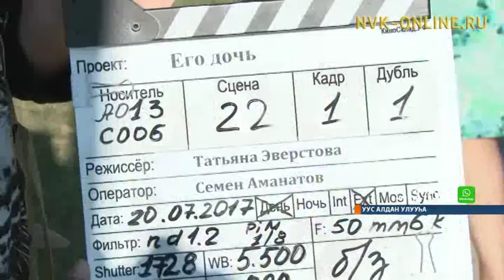Татьяна Эверстова ааптарскай киинэтин иккис чааһын Уус-Алдаҥҥа уһула сылдьар